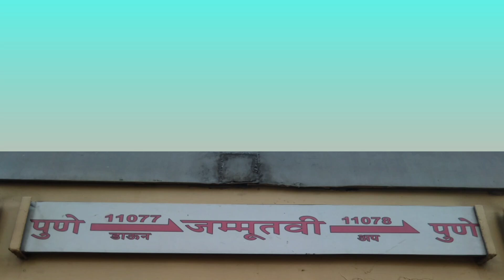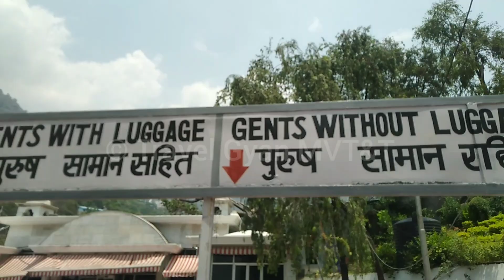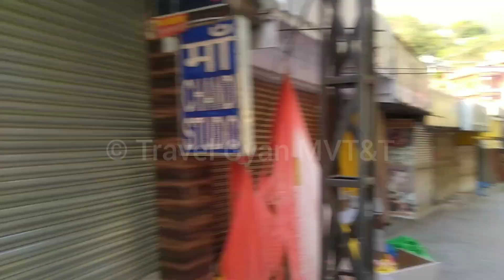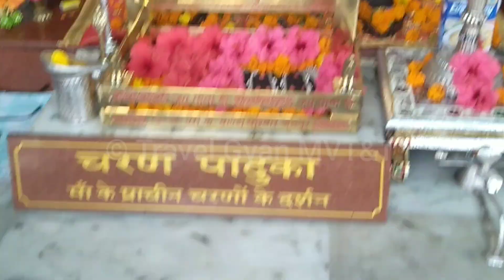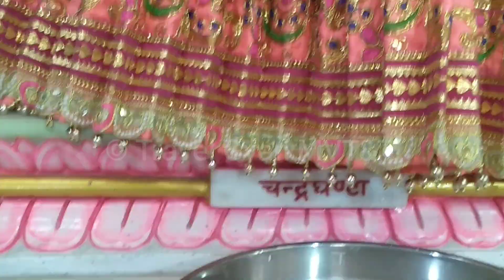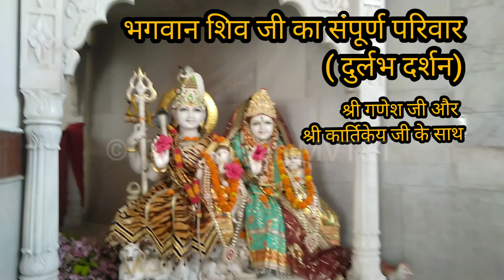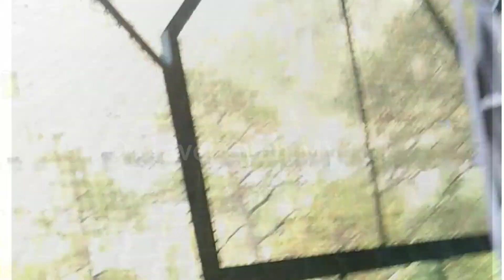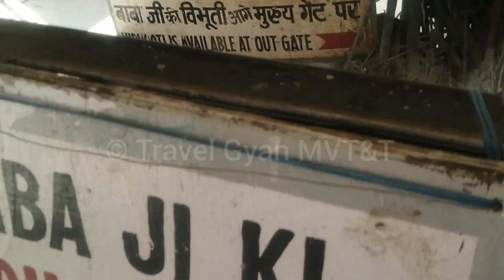VAISHNO DEVI YATRA IN CORONA CURFEW | HEAVY LOSS TO LOCAL PEOPLE. वैष्णोदेवी संपूर्ण यात्रा मई 2021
Corona effect in vaishno devi yatra
Adhkuwari darshan
Charanpaduka darshan
kartikya bhagwan darshan
 sampurn shiv parivar darshan
Roeway
Covid test ..
vaishno devi yatra in lockdown
 covid test at vaishno devi
jammu to katra tunnel
jammu to katras taxi
closed market in lockdown
charanpaduka temple darshan
jhelum express
bhawan trek in lockdown
 vaishnodevi news
t series langar at vaishno devi
vaishno devi vlog 2021
how to plan vaishno devi trip in covid
Banganga
Jammu to katra travel
Katra Tunnel
Gulshan Kumar langar